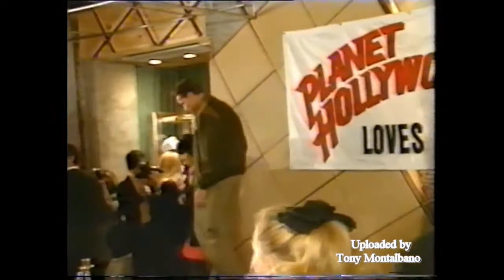STALLONE, SCHWARZENEGGER, WILLIS PLANET HOLLYWOOD WOGAN INTERVIEW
Interested in more about Don Johnson ? Become a member of our great community of real fans by DON JOHNSON! Register here: .

Maverick Channel - Sylvester Stallone, Arnold Schwarzenegger, Bruce Willis Interview.

Sylvester Stallone at the London Carlton hotel then at London Planet Hollywood, 1994. His girlfriend awaits for him at the Carlton Hotel then arrives at Planet .